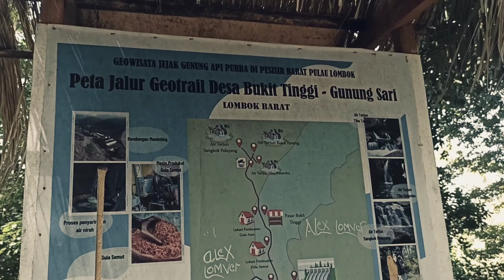Lombok Family Camping : NEKAT SOLO CAMPING |Overnight | Ngeri-Ngeri Sedap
Nekat melakukan Solo Camping pertama kali bikin deg degan juga, solo camping untuk mengenali dan menemukan diri sendiri, menguji diri tanpa mengabaikan kaidah2 keamanan  karena perinsip berkegiatan outdoor adalah tetap aman, pergi dengan aman dan kembali dengan aman.